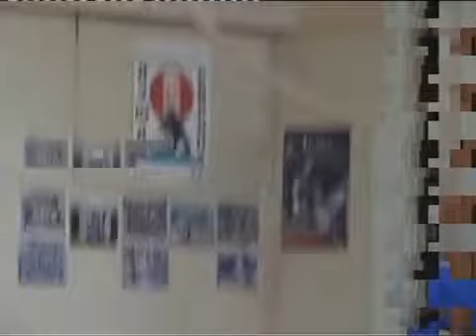04 Liceul.MD 2013 # Campionatul Saptaminal